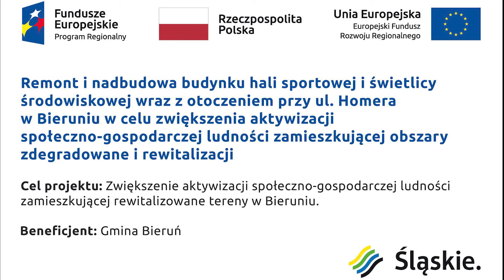Jak powstawało Centrum Sportowe Homera ADRENALINA?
Rok 2015. W trakcie opracowywania przez gminę Lokalnego Programu Rewitalizacji pojawia się pewien nieśmiały pomysł. A może by tak niszczejący budynek od lat nieużywanej sali sportowej, kiedyś służącej jednostce wojskowej, zaadoptować na obiekt, który służył będzie nie tylko mieszkańcom osiedla, nie tylko mieszkańcom Bierunia, ale całego regionu? Nadać mu jakąś unikatową funkcję? Fakt, budynek lata świetności ma już dawno za sobą, ale przecież takie są założenia rewitalizacji – umierającą infrastrukturę przywracać do życia, znajdować dla niej miejsce w tkance miejskiej. Zerkamy ukradkiem, jak radzono sobie z rewitalizacją na zachodzie Europy, i pojawia się nowatorski pomysł. Centrum Wspinaczkowe. Konsultacje z lokalnym środowiskiem wspinaczy potwierdzają jego zasadność. To powinno „złapać” – świeżo upieczona dyscyplina olimpijska, sport uczący odpowiedzialności za partnera, wymagający przewidywania, logicznego myślenia, ale i ciągłej pracy na własnym ciałem. Sport zdobywający coraz większą popularność, a w okolicy nie ma aż tak wielu miejsc, gdzie mogą poćwiczyć adepci wspinaczki. Ba, w Polsce nie ma infrastruktury wspinaczkowej na taką skalę, zarządzanej przez gminę.
I tak obiekt już chyba przez większość skazany na niebyt zyskuje nową funkcję. Sam pomysł to oczywiście dopiero początek, przed nami mnóstwo pracy: projekt architektoniczny, ekspertyzy techniczne, projekt budowlany, wykonawstwo. Szukanie zewnętrznych źródeł dofinansowania, bo zdajemy sobie sprawę, że koszt adaptacji tego obiektu i wcielenie w życie naszego pomysłu to nie będą małe pieniądze. W 2017 roku, jako jedyna gmina z Subregionu Centralnego naszego województwa, uzyskujemy dofinansowanie w ramach Regionalnego Programu Operacyjnego Województwa Śląskiego. Aż 95-procentowe. Pomysł zyskuje też uznanie Ministerstwa Sportu i Turystyki, które dotuje budowę ścian wspinaczkowych.